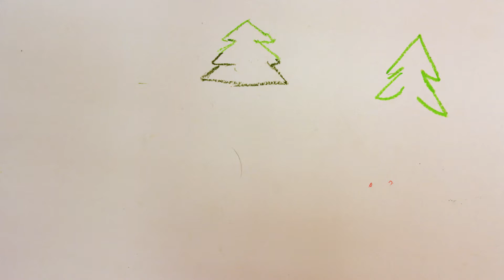Drugie Gwiazdkowe Życzenia ze świetlicy w Łężycy!